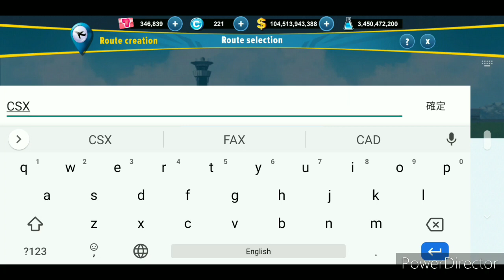Airlines Manager - Cathay Dragon From HKG to FOC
CEO Code
s-po5ph5d-T1
s-pd5tx5c-T1
s-aau5ew-T1
s-dl5yb5a-T1
s-kd5hf5a-T1
s-pa5iz5d-T1
s-oo5aie5b-T1
s-nj5hj5b
s-nh5ni5a
s-mb5aer5e
s-md5vf5h

-未來會有不同的影片,記得Subscribe 同Share
  仲有要留言話我知你哋嘅睇法
-More in future , move beyond , remember to